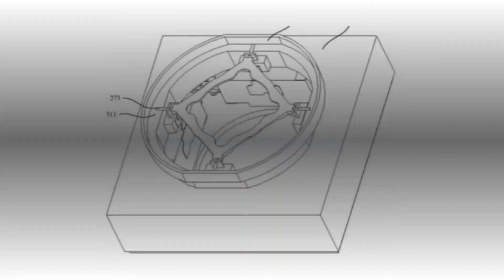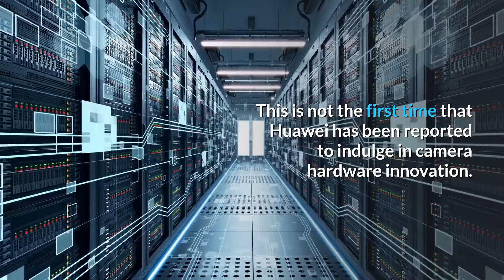Huawei P50 Pro liquid lens technology to enable millisecond level focusing